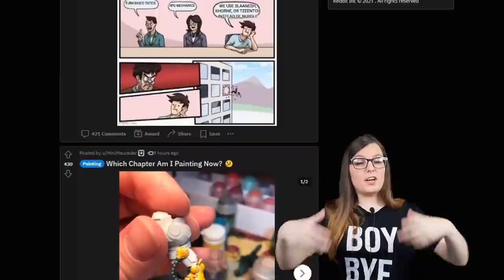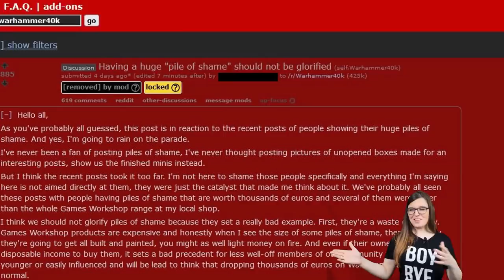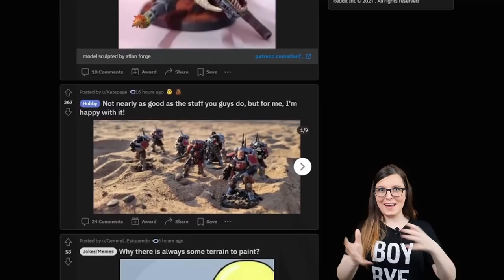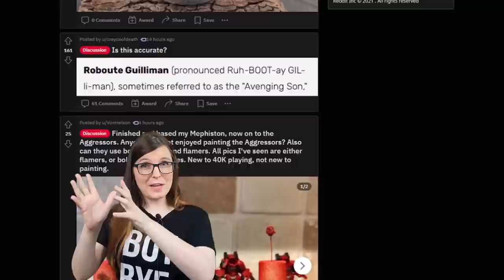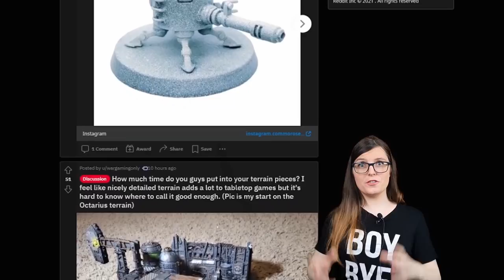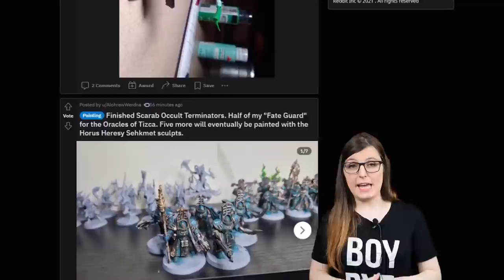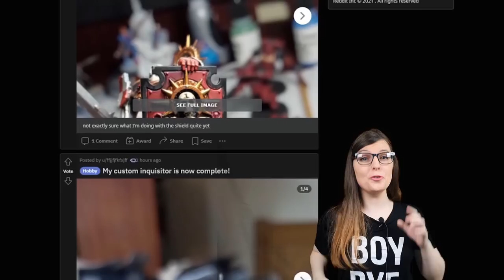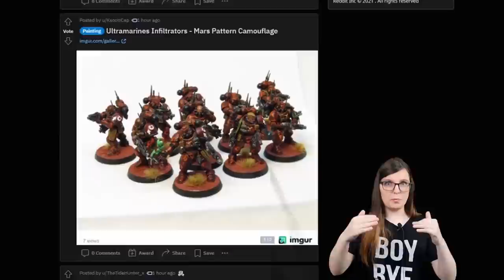How Games Workshop HACKS Your BRAIN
Let's talk about our piles of shame and how they got there! That's right, I dive into how Games Workshop exploit our psychology via hype and FOMO to trick us into buying more warhammer than we maybe would want, and how this disproportionately impacts parts of the community like the neurodivergent and compulsive spenders.